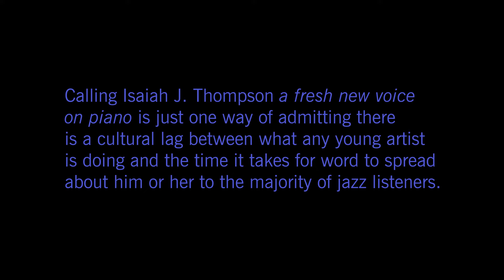Isaiah J. Thompson, Composed in Color (Preview)